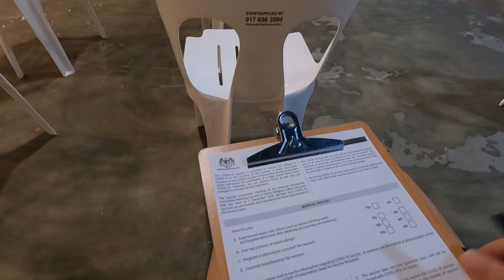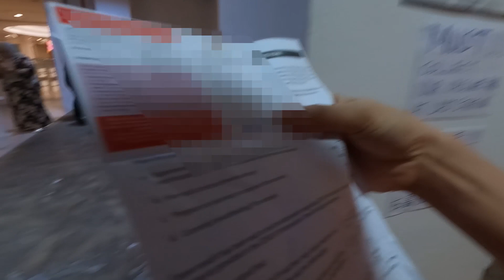[Eng]🇰🇷🇲🇾 40대부부 부스터샷후기_화이자_시간대별부작용_말레이시아_Review of booster shots_Pfizer_timely side effects_Malaysia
3차 백신 접종 및 접종 후기 입니다. 백신 접종 후 시간대별 상태에 대한 내용입니다.

This is the video about the review of 3rd shot. Timely side effect after getting vaccinated.

질문이 있으면 덧글을 달아주시거나 메일 보내주세요.
Please leave comment or send email if you have questions.